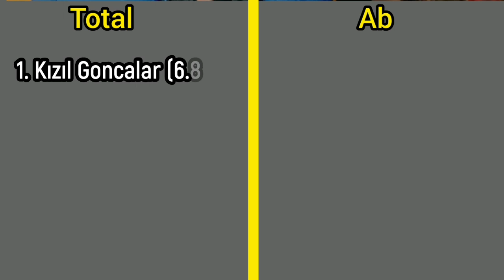22 Ocak 2024 Pazartesi Reyting Sonuçları | Kızıl Goncalar'ın Muhteşem Dönüşü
22 Ocak 2024 Pazartesi Reyting Sonuçları

Selahaddin Eyyubi Reytingleri
Ne Gemiler Yaktım Reytingleri
Esaret Reyting
Dünya Kupası Rating
Alparslan Büyük Selçuklu Ratings
Müge Anlı Rating Sonuçları
22 Ocak 2024 Pazartesi Reyting Sonuçları
Dünün Reytingleri
Ömer Dizisi Reyting,
Safir Reyting Sonuçları
Kudüs Fatihi Selahaddin Eyyubi Reytingleri